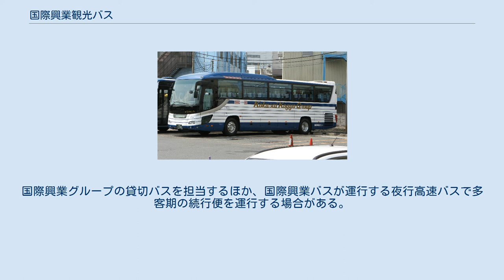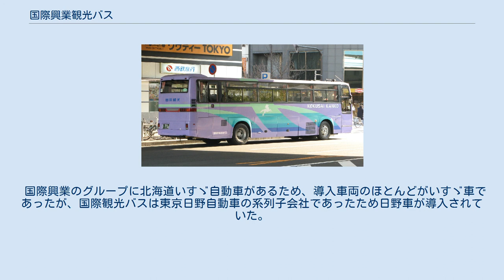国際興業観光バス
国際興業 」 国際興業観光バス 国際興業観光バス（こくさいこうぎょうかんこうバス）は、国際興業が経営する貸切バス事業。
2004年4月に国際興業バスの観光バス事業を分社して設立。
2007年には同じ国際興業グループの国際観光バスの貸切バス事業を譲受した。
 2013年8月16日付で、路線バス・ハイヤー・トラベル事業などを運営する国際興業グループ株式会社に吸収合併され、貸切バス事業のブランドとして存続している。
国際興業グループの貸切バスを担当するほか、国際興業バスが運行する夜行高速バスで多客期の続行便を運行する場合がある。
 東京都中央区八重洲二丁目10-3 国際興業本社内 これらの営業所は分社化前に移転・閉鎖したものもある。
 2010年4月1日現在、所有車両数は80台で、内訳はいすゞ車39台、日野車41台である。
80台のうち2台が豪華仕様のロイヤルクルーザーである。
 国際興業のグループに北海道いすゞ自動車があるため、導入車両のほとんどがいすゞ車であったが、国際観光バスは東京日野自動車の系列子会社であったため日野車が導入されていた。
国際観光バスからの譲受車は、当初は塗装変更せず「国際観光」の文字を残したまま、応急措置として後部のオーバーハング部に「国際興業観光バス」の文字を付加していたが、国際興業カラーへ塗り替えられた。